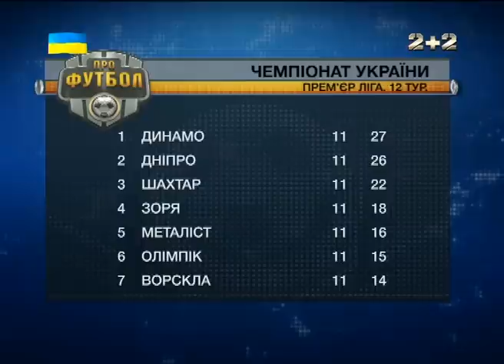Турнірна таблиця 12 туру Чемпіонату України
UA - Чемпіонат України 2014/15. 12 тур. Турнірна таблиця туру - підсумки та коментарі експертів. Випуск Профутбол за 9 листопада 2014 року

RU - Чемпионат Украины 2014/15. 12 тур. Турнирная таблица тура - итоги и комментарии экспертов.Выпуск Профутбол за 9 ноября 2014 года